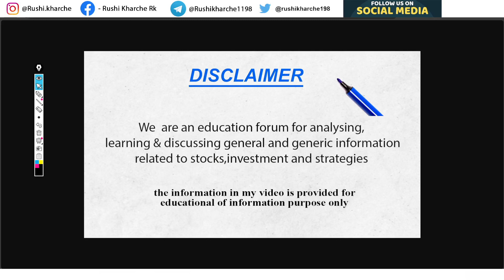Day - 7 | 75 Days Challenge Learning | TOPIC - Intro Of Price Action